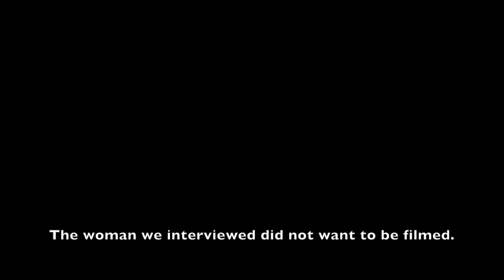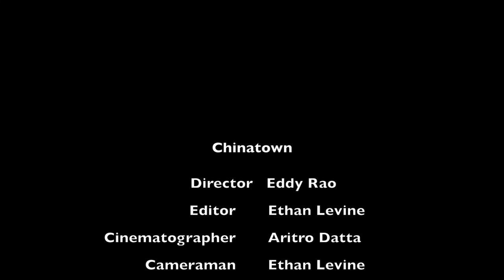Chinatown Documentary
This video is about Chinatown Documentary